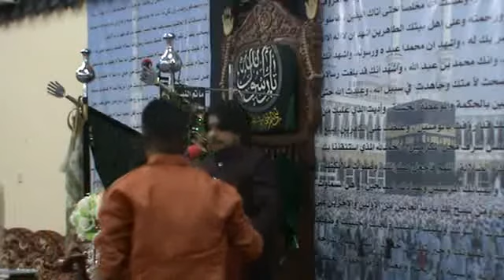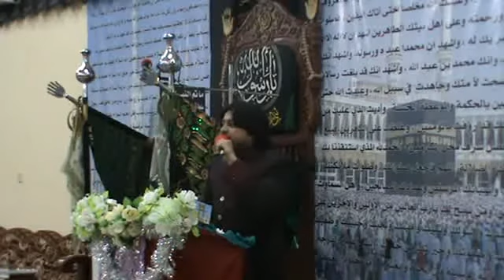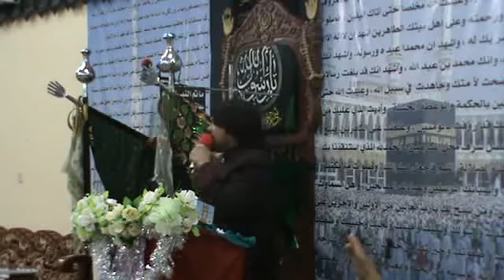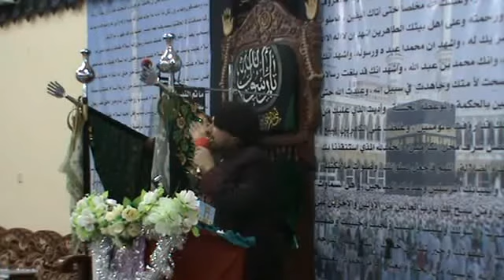Ali Tafseer Zaidi | Live in Sohar Sultanate Oman | Imam Bargah Matam Nabi 2015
Special Thanks:
Syed Tumsil Abbas UK, Syed Farrukh Zaheer Zaidi Canada, Shair e Inqilab Zafar Abbas Zafar Canada, Syed Zulfiqar Zaidi Canada, Ustad Mussarat Ali Zaidi, Masood Shah Sahab Khairpur, Syed Arshad Zaheer Zaidi Islamabad, Syed Khursheed Anwer Zaidi, Syed Ali Zaheer Zaidi, Syeda Sarwat Zehra Zaidi UAE, Syeda Ravida Zaidi, Syed Majid Asghar Zaidi, Fatima Ali Tafseer Zaidi, Syeda Sakeena Ali Zaidi, Mehdi Ali Zaidi Khairpur, Mesum Ali Zaidi, Salman Ali Zaidi, Zuhair Ali Zaidi, Mrs & Mrs. Syed Amjad Ali Zaidi & All My Fans.